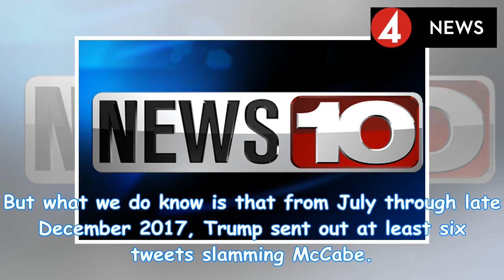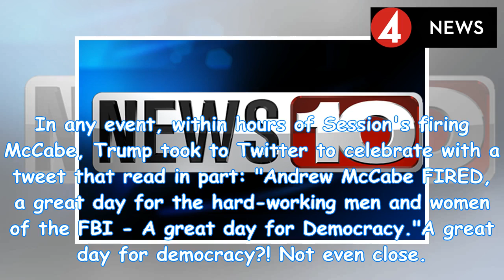McCabe firing: Trump's 'great day for democracy' smacks of dictatorship | by News People Today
(CNN)If the firing of former FBI deputy director Andrew McCabe on Friday night felt like something y...